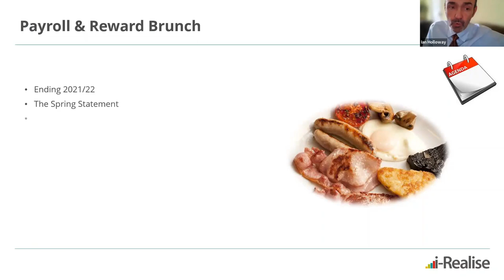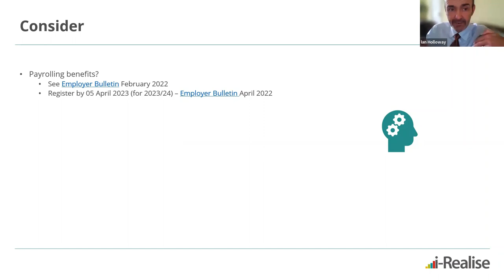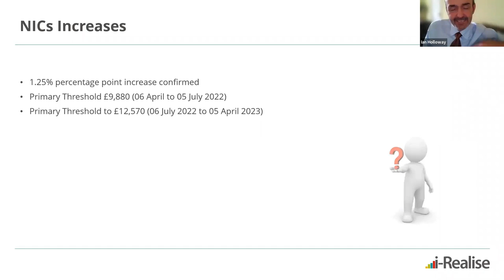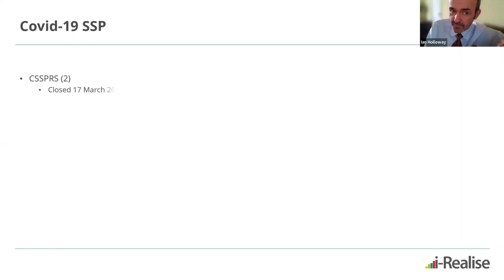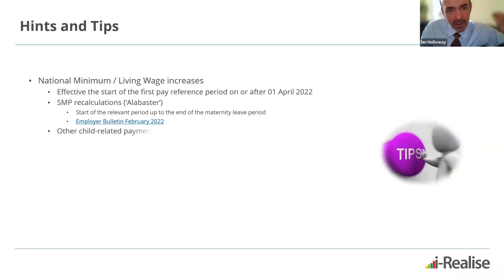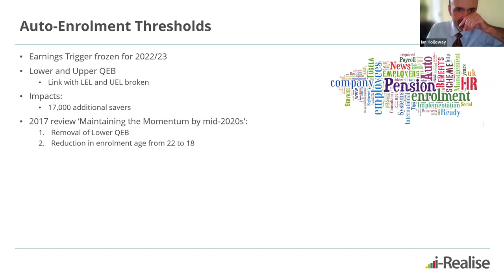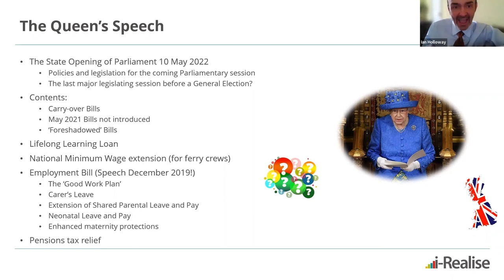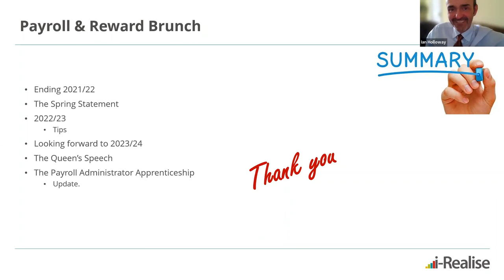Payroll & Reward Brunch - April 2022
Tax Year 2022/23 has started, and 2021/22 already seems like a distant memory. But have we started the new tax year by completing all of the necessary tasks to make sure we are processing correctly?

2021/22 cannot be fully consigned to the ‘payroll past’ until we have completed all of our other responsibilities, P11D processing for example, not forgetting the data collection exercise which is Gender Pay Gap Reporting.

April’s Brunch is, therefore, a reminder of the important legislation updates that have taken place that are effective 2022/23. Plus, we will discuss the important P11D processing considerations.

We will also be looking at the future, with the Queen’s Speech and the State Opening of the UK Parliament taking place on Tuesday 10 May 2022. What do payroll and reward professionals have in store?